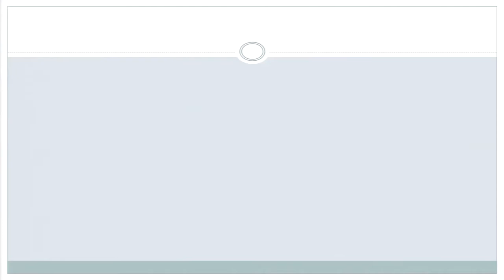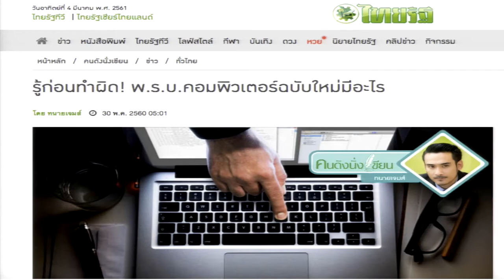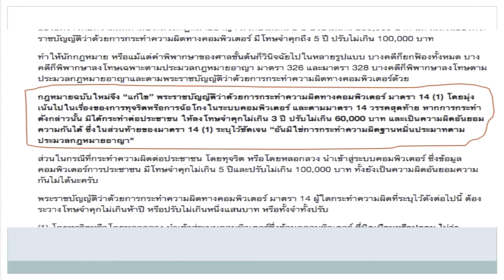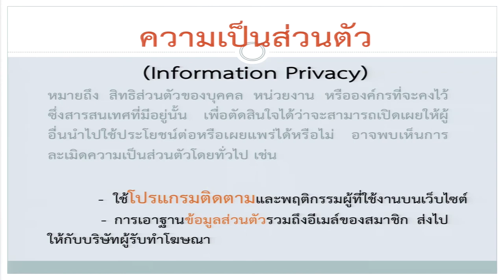KKU012 Chapter2 topic2 clip1